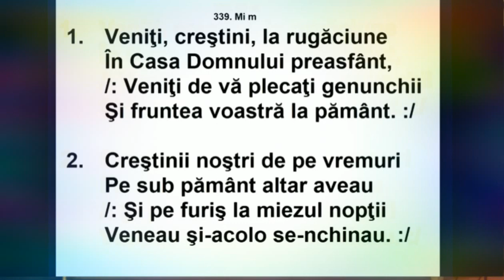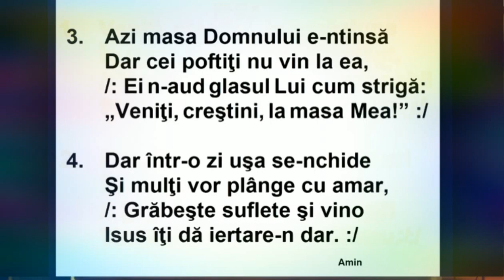Veniți creṣtini la rugăciune....